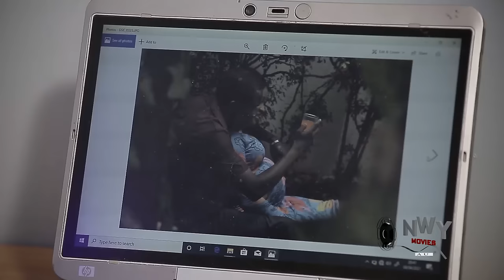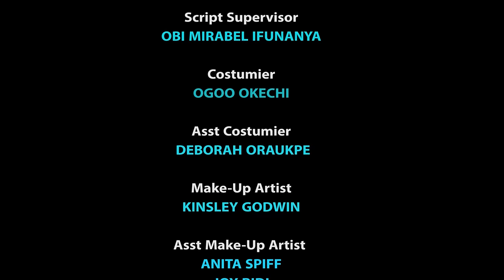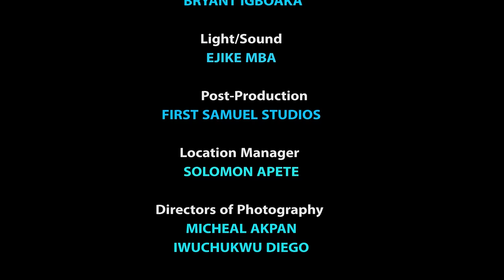He Dressed Himself As A Commoner To Ask D Poor Girl For Water & She Gave Him Not Knowing He Is Rich